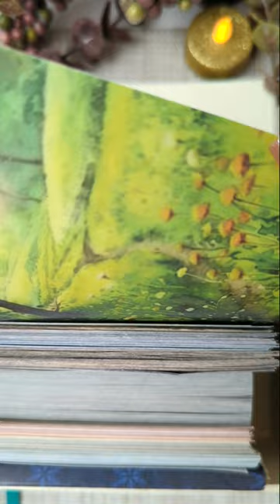ASMR hedgehog 🦔 spread.